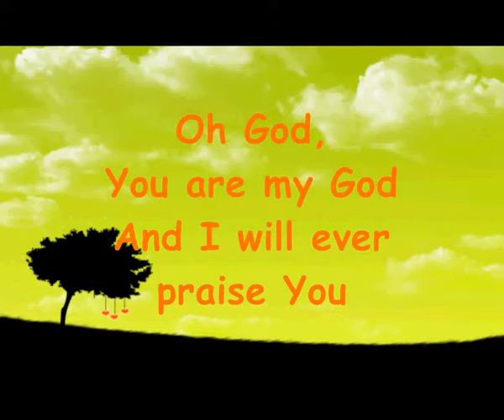Step by Step | Vlog 6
Worship video we use for our Spiritual Nurture Initiatives for families and children. Hope that you will be blessed by it. Cheers.